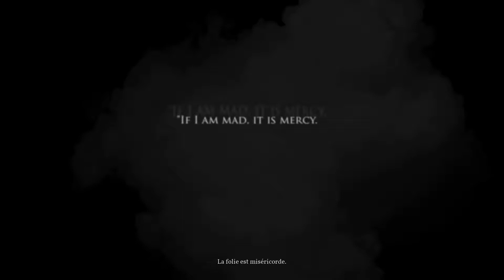Call of Cthulhu - Work of Madness?